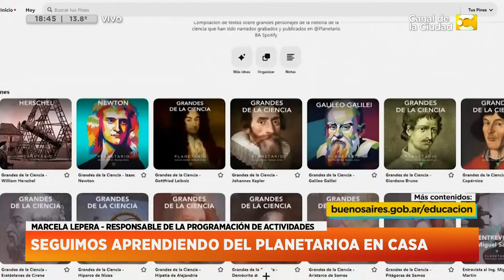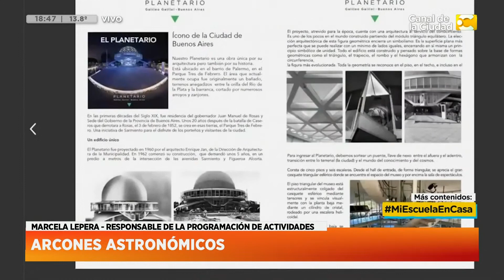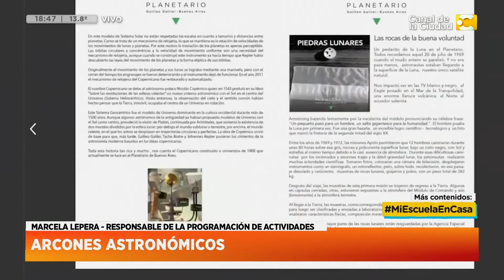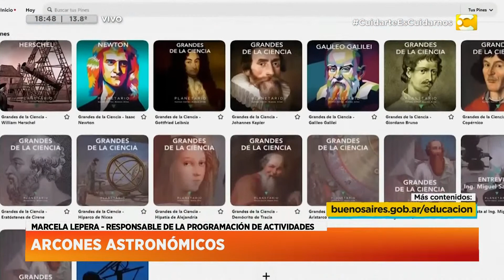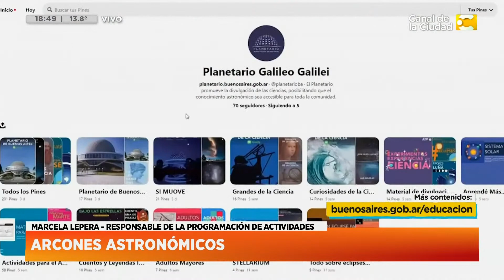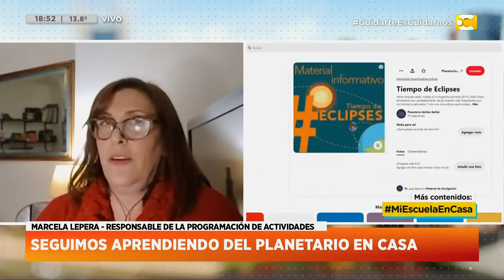Ciclo Arcones Astronomicos del Planetario BA en Hoy Nos Toca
Nos comunicamos vía skype con Marcela Lepera, Comunicación y programacion de actividades del Planetario BA.

Les presentamos nuestros ARCONES ASTRONÓMICOS en los que podrán descubrir un surtido repertorio de propuestas, actividades, recursos y materiales para facilitar sus prácticas educativas.

Teniendo en cuenta los lineamientos y sugerencias de los diseños curriculares seleccionamos recortes y progresiones de contenidos para ofrecerles propuestas pensadas específicamente para cada ciclo de los diferentes niveles del Sistema Educativo.

Un magazine para que disfrutes las tardes de este verano. La información, la actualidad, las entrevistas, el humor y todo lo que tenés y querés saber llega en vivo de la mano de Javier Díaz.